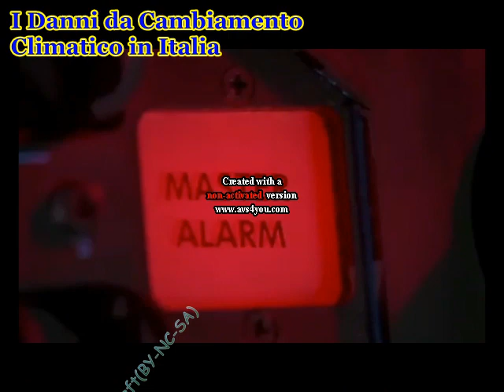Mio Podcasting Speciale: prof. Tartaglia non linearità e tracollo economico dell'economia attuale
intervento del prof.Angelo Tartaglia: non linearità e tracollo economico dell'economia attuale.

Narrativa del Cambiamento Climatico, libri gratis in Copyleft!